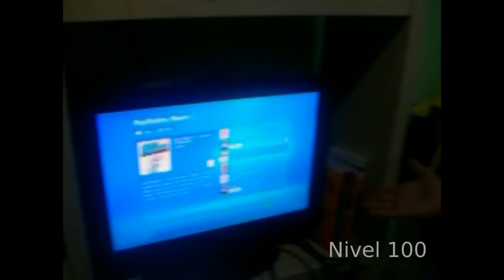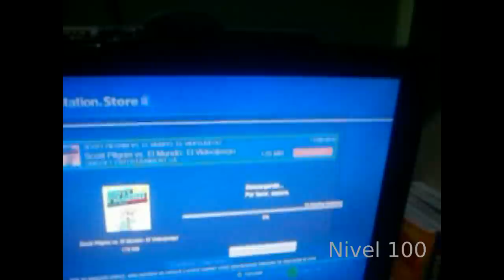[Nivel100] Unboxing Scott Pilgrim VS El Mundo El Videojuego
Hacemos nuestro particur unboxing de Scott Pilgrom VS El Mundo que ha salido hoy